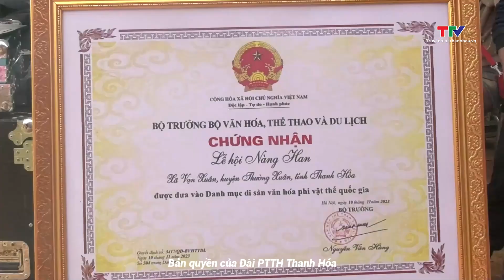Đón nhận Di sản văn hóa phi vật thể Quốc gia Lễ hội Nàng Han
Sáng ngày 14/2 (tức ngày mùng 5 tháng Giêng, năm Giáp Thìn 2024), tại thôn Lùm Nưa, xã Vạn Xuân, UBND huyện Thường Xuân đã tổ chức Lễ hội nàng Han năm 2024 và đón nhận bằng công nhận Di sản văn hoá phi vật thể Quốc gia Lễ hội truyền thống Nàng Han.